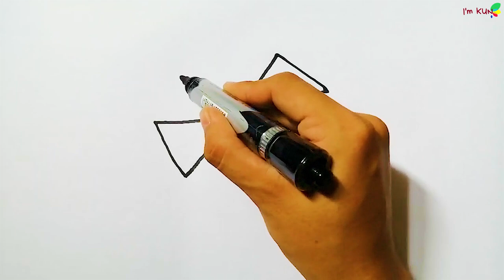How to draw a Pinwheel easily || Animation Video || KUN Art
How to draw a Pinwheel easily  by KUN Art
Draw a pinwheel easily, right?